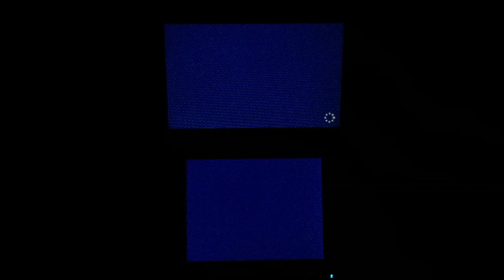Mario Party Star Rush | Toad Scramble World 2-3